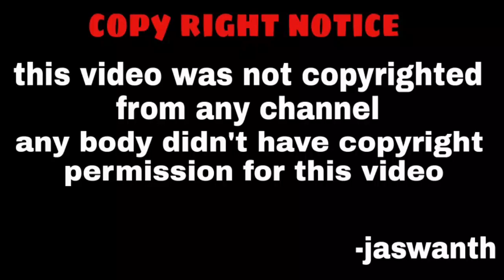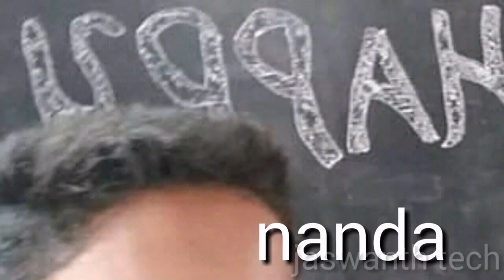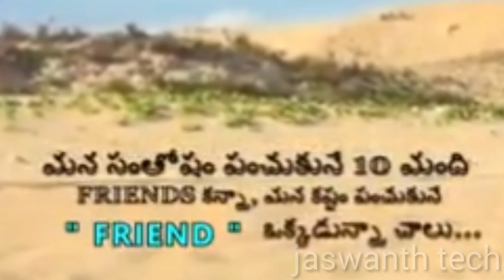Rbps kcl 9th class boys||rbps kcr 2019-20 9th class boys batch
Hi friends!!!
Welcome to jaswanth tech youtube channel
This is jaswanth jerripothula

don't skip this video .see it completely.

చూస్తూ ఉండండి! నేర్చుకుంటూ ఉండండి.